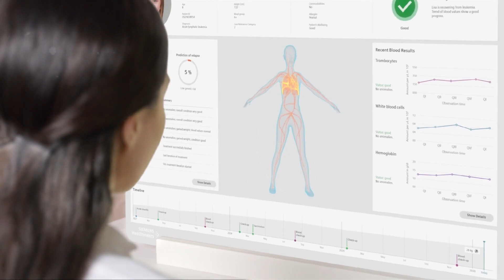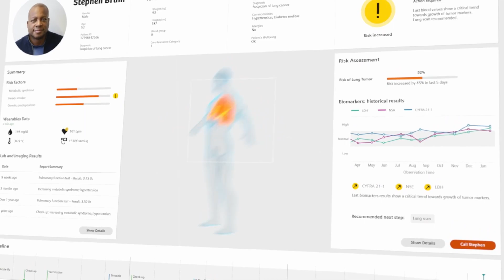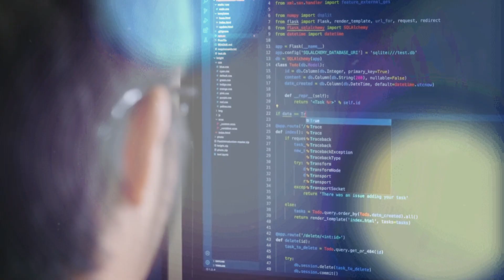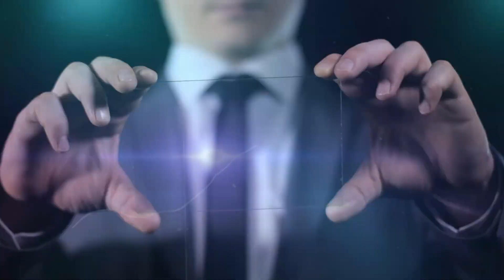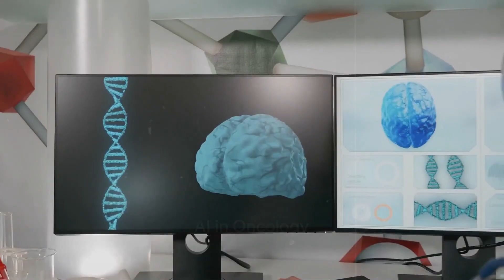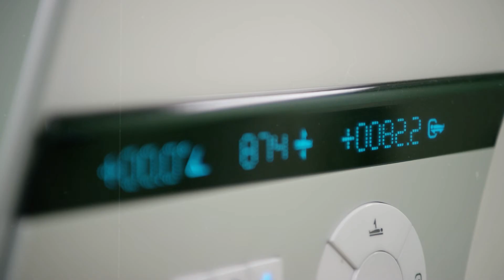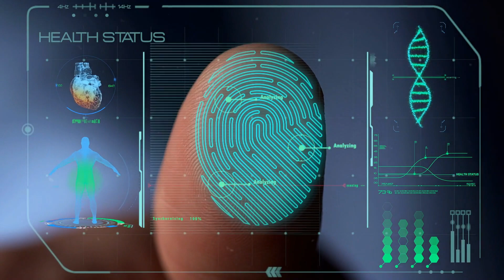The Future of Healthcare Technology (2050 AI Prediction)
Explore the transformative journey of the Future in healthcare by 2050. In this video, we delve into predictions and the profound impact AI will have on healthcare innovation, patient care, and medical advancements. Witness how artificial intelligence is set to revolutionize diagnostics, treatment planning, and personalized medicine, shaping a new era of healthcare. This visionary perspective offers a glimpse into a future where technology and healthcare merge seamlessly.